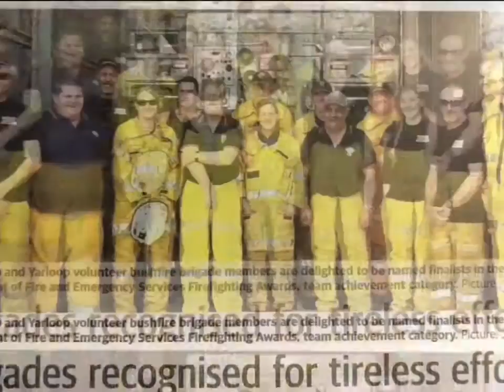A rapid recap of the year in Cookernup.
A crazy but compassionate community.